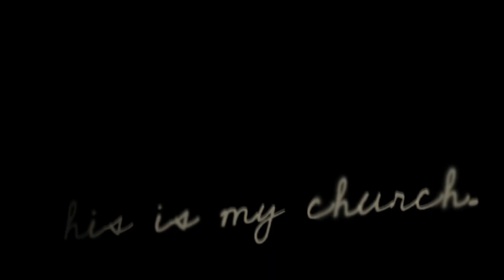This Is My Church: Bruce Peters